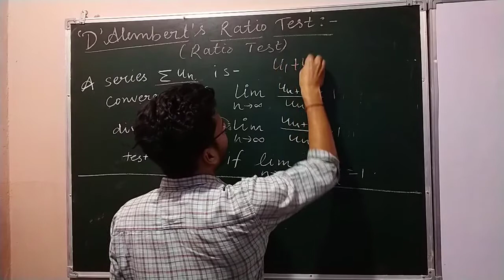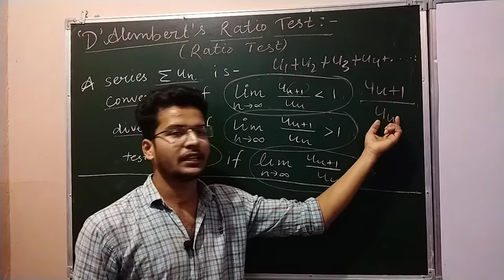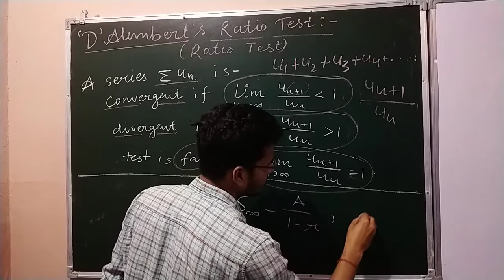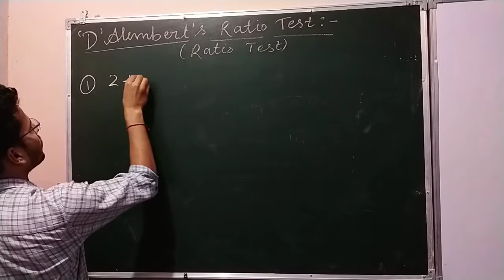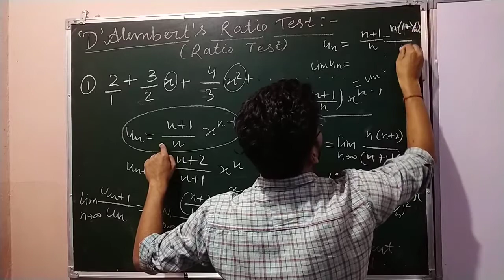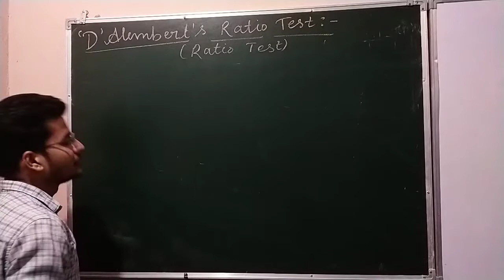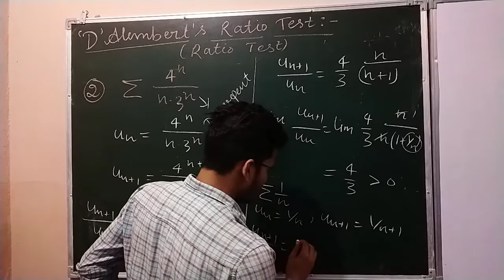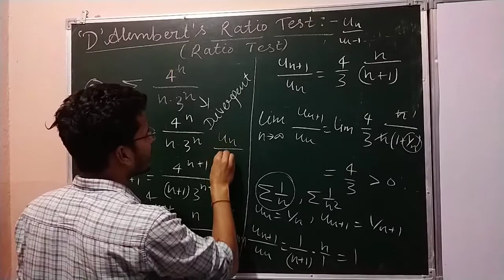D' Alembert's Ratio Test For Convergence Of Series || Real Analysis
This Video is for Leibnitz Test